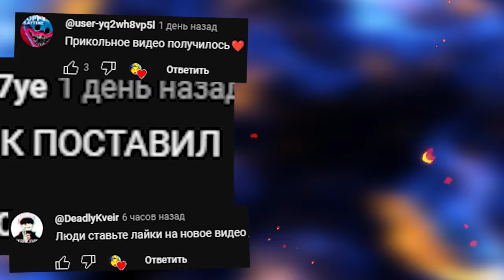СНЯЛ НА КАМЕРУ СТРАШНОГО МОНСТРА Content Warning